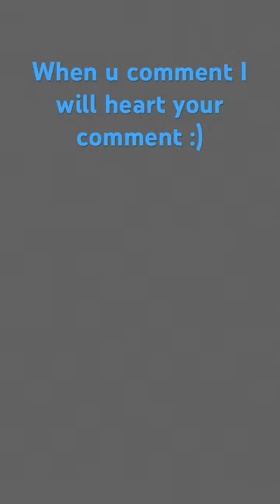14 June 2023